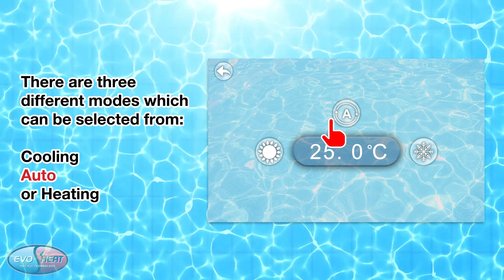Evo Force-i Controller - 2. Changing Modes & Set Temperature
Learn the various controller operation modes of your Force-i pool heat pump!

Download the most up-to-date version of your manual on our